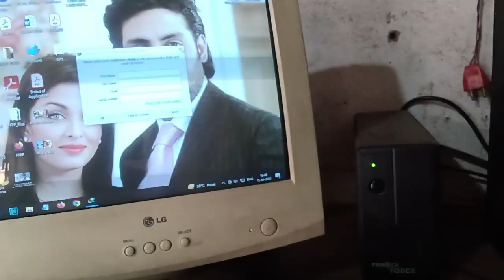নতুন বছরের প্রথম দিন কিভাবে কাটালাম ?Bengoli Vlogs | Bangla Vlogs | Daily Vlogs | Life Style Vlog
VIillage vlogs video
born baby
daily vlog video
daily vlog
vlog video
vlog

Love
lovestory
couplegoal
reallovestory
lovemarriagestory
lovemarriagecouplevlog
lovemarriagecouple
lovemarriage
Ourlovestory
lovegoal
New viog video
Love story vlog
couple life
couple life
life
Vlog ideo
Couple shorts
couple short
Couple vlogs
love marrage
love marrage video
love story

# পটল সরষে রান্না
# পটল খাসি
# পটল ভাপা রান্না
# সরষে পটল রান্না
# পাট শাক রান্না
# বসন্ত উৎসব
রং খেলা
দোল পূর্ণিমা
happy holi
happy holi 2023
# আজ ছেলের জন্মদিন

bangla Vlogs
valentince day vlog
valentice day
# ঝিঙে ভাজা
ঝিঙের তরকারি
কালো জিরে পেঁয়াজ ফ্ড়ন দিয়ে ঝিঙে ভাজা
বাঙালি রান্না

husband wife vlog
husband wife vlogs india
husband wife vlog channel
happy b2d2
# ডিমের তরকারি
# আলু কুমড়ো তরকারি
# মামনে হাতের পেশাল রান্না

happy b2d2
happy b2d2
happy b2d2
happy b2d2 vlogs
happy b2d2 vlogs
happy b2d2 music
happy b2d2 music

lots of  ❤️